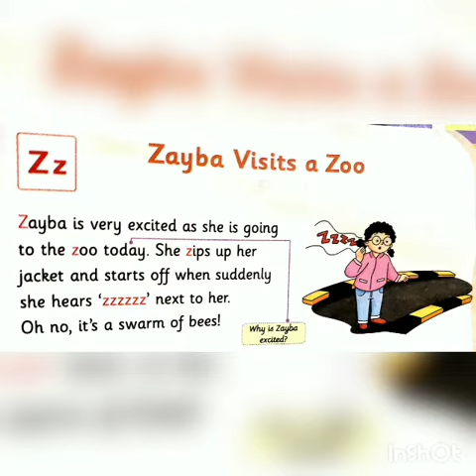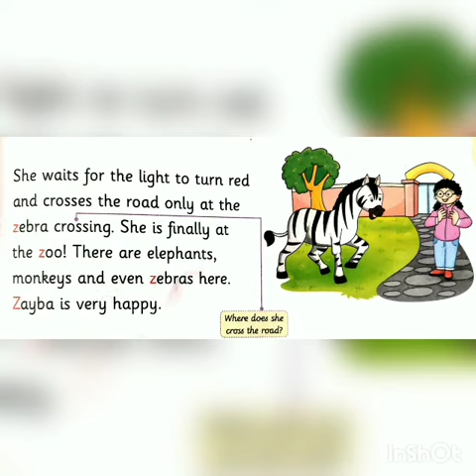'Zz' Activity Video-1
This video is a story / sentence reading of 'Zz' sound words.